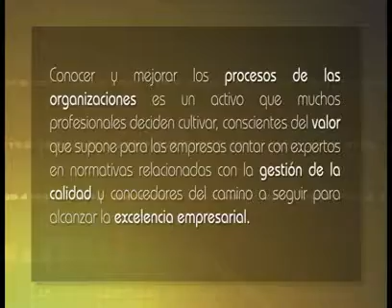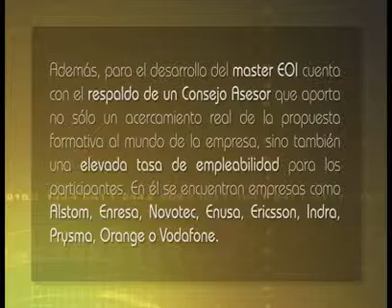Master en Gestión de Calidad y Excelencia Empresarial - EOI-Aenor (Madrid)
El Máster de Calidad y Excelencia Empresarial está dirigido a profesionales que desean especializarse en estas materias y, además, desean completar su formación global en el ámbito de la gestión empresarial, adquiriendo habilidades en la medición de satisfacción al cliente, gestión de procesos y mejora de los mismos, así como el diseño e implementación de modelos de excelencia.